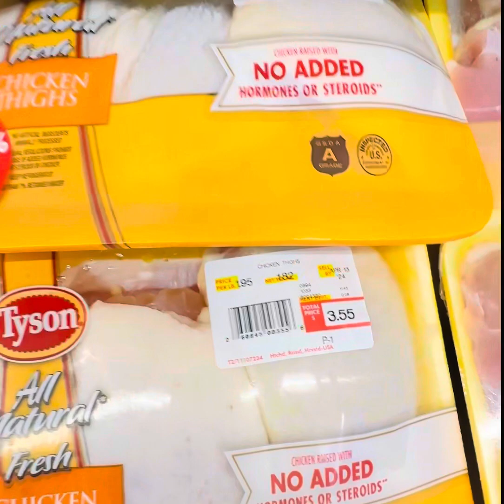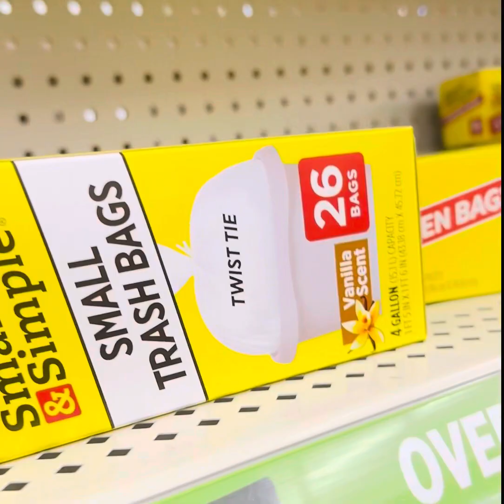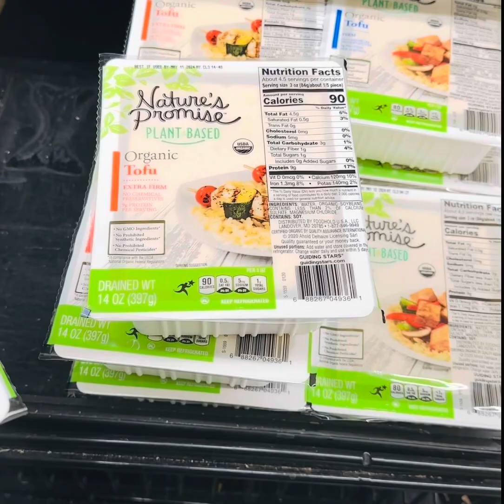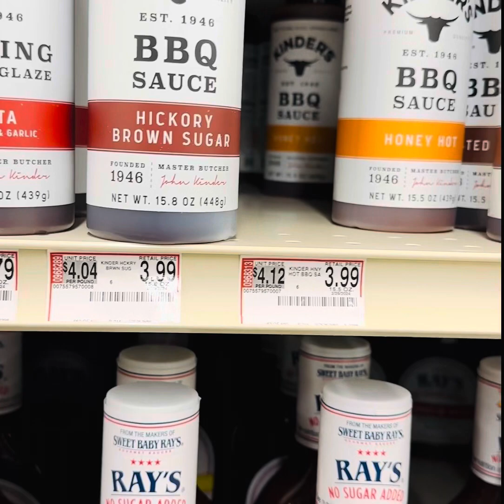Life@60, Shopping at DG &Food Lion, etc.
Hello there, I really hope you enjoy this vlog, it’s just some of the things I do daily or weekly.